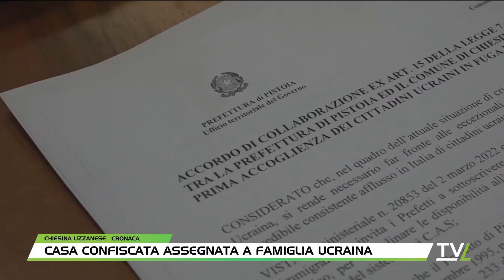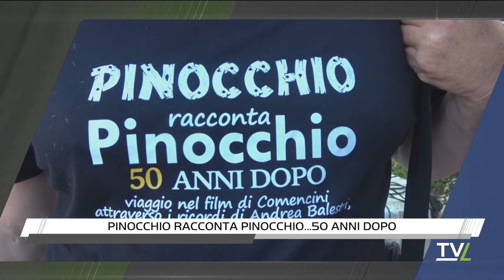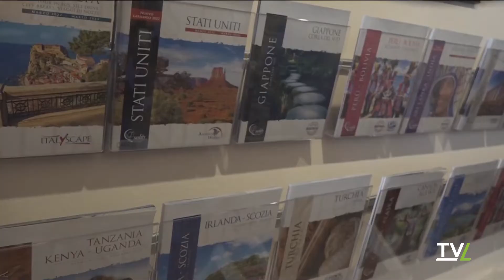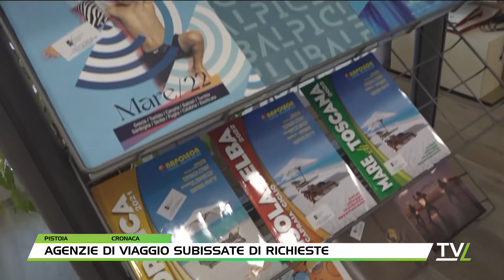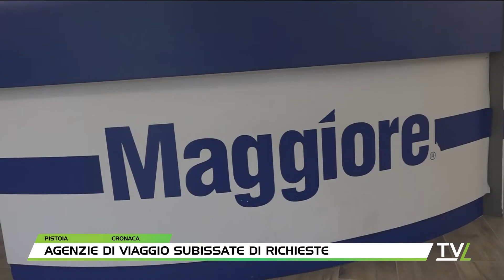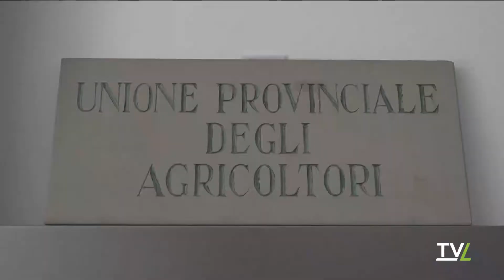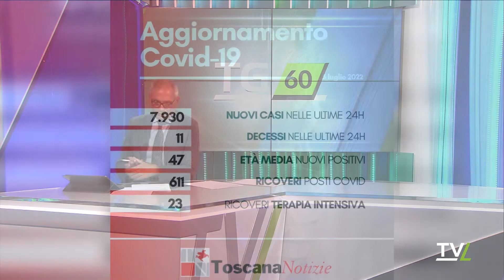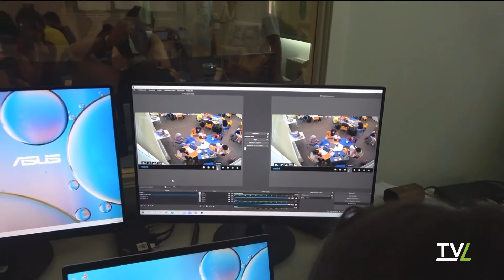TG60 Sera 05/07/2022